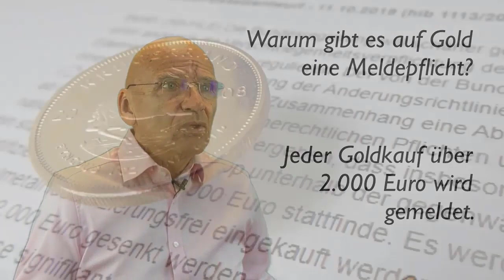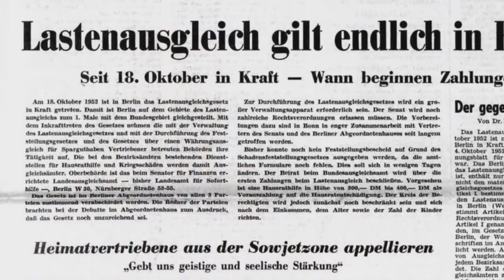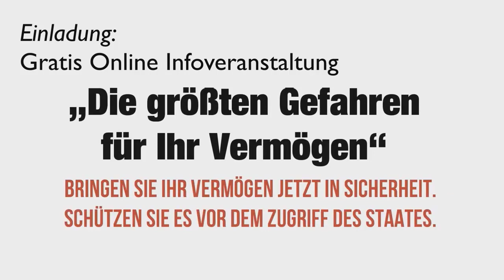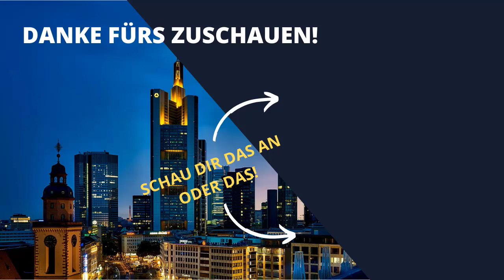Markus Krall: Wie sollen wir den CO2 Umbau unseres Landes wohl bezahlen?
Markus Krall:  Hat sich denn wirklich schon jemand Gedanken darüber gemacht, wie wir den Umbau unseres Landes und unserer Industrie zur CO2 Neutralität überhaupt bezahlen können?

Bücher von Dr. Markus Krall

Auszug aus Wikipedia: Markus Krall (* 10. Oktober 1962) ist ein deutscher Unternehmensberater und Autor. Seit September 2019 ist Krall Mitglied und Sprecher der Geschäftsführung der Degussa Goldhandel GmbH. Er steht der Österreichischen Schule nahe. Rezipiert wurde er als „Crash-Prophet“ mit umstrittenen gesellschaftlichen Forderungen, beispielsweise der Einschränkung bzw. Abschaffung des allgemeinen Wahlrechts im Zuge einer „Konterrevolution“. Mehrere seiner Bücher wurden Bestseller.

Videoinhalte: Markus Krall, Thorsten Polleit, Gold, Geld, Inflation, reset, der große reset, Banken Deutschland, Wirtschaft Deutschland, Finanzen Deutschland, Geld Deutschland , Kapital Deutschland, Aktien Deutschland , Börse Deutschland, Immobilien Deutschland, Politik Deutschland, Medien Deutschland, Gold, Goldmünzen, Silber, Edelmetalle, Bitcoin, Kryptowährung, Währungskrise, Währungsreform, Finanzcommunity, Finanzpolitik, Finanzmarkt, Banken, Finanzcrash, Eurocrash, Bankencrash, Geldanlage, Eurokrise, Wirtschaftskrise, Pleite, Bankrott, Inflation, Kredite, Insolvenz, Profit, Systemwechsel, Reset, Crash, Finanzwesen, Finanzwirtschaft, Geldmittel, Handel, Gütermarkt, Zahlungsmittel, Wertpapiere, Bargeld, Bankgutenhaben, Forderungen, Fremdkapital, Zinsen, Verbindlichkeiten, Kaufkraft, Zentralbanken, EZB, Edelmetalle, Enteignung, Systemwechsel, Börsentrend, Erfolgskanal, Unternehmen, Staat, Dirk Müller, Mr. Dax, Dr. Markus Krall, Warren Buffett, Prof. Hans Werner Sinn, Prof. Dr. Bocker, Marc Friedrich, Ernst Wolff, Dr. Daniel Stelter, Prof. Max Otte, Prof. Clemens Fuest, Bodo Schäfer, Finanzen, Crash, Cash, Microstrategy, Michael Saylor, Gold, Zentralbanken, Währung, Wirtschaft, Regierung, Politik, Aktien, Vermögen, Immobilien, Geld, Zukunft, Inflation, Rezession, PayPal, Börse, Immobilien, Paul Tudor Jones, Geld, Zukunft, Inflation, Rezession, Technologie

Quelle:

Verwendung in unserem Video mit ausdrücklicher Genehmigung von FinanzNEWS Kompakt